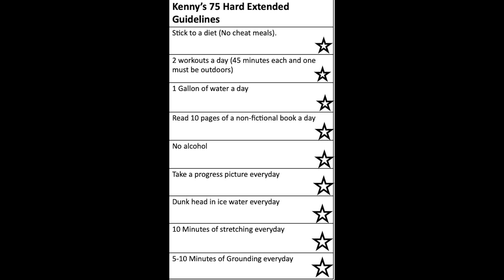Day 3 of 75